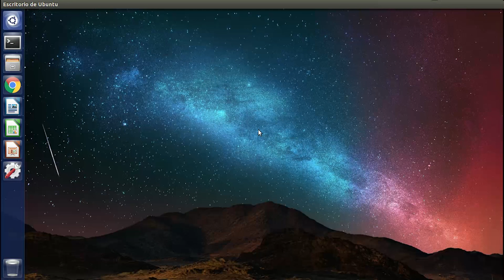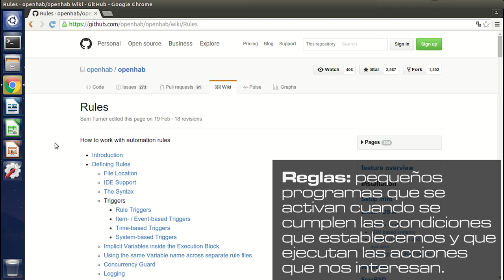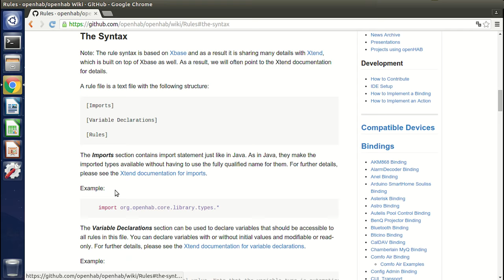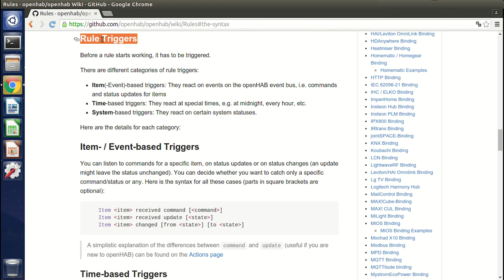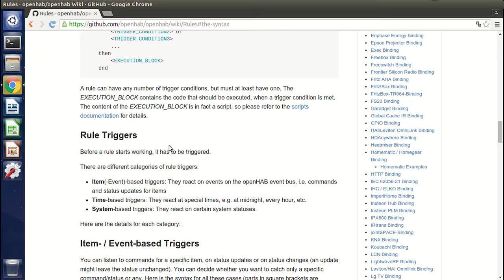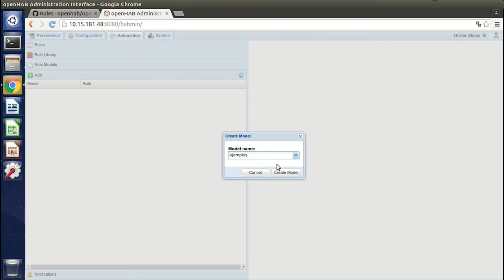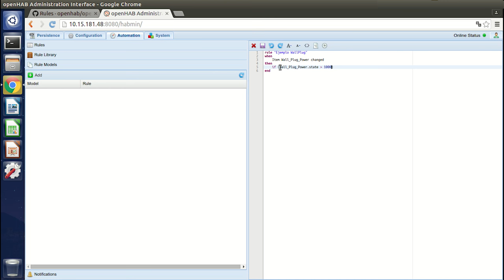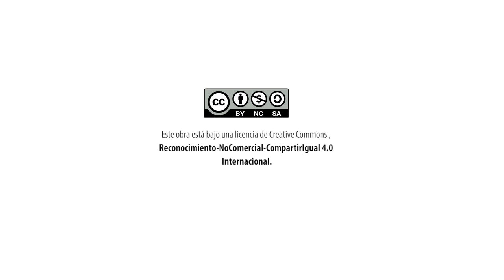CAPÍTULO 17: Introducción a la creación de reglas en openHAB